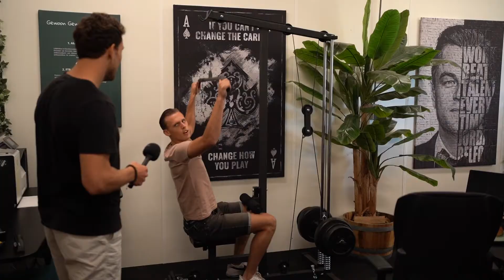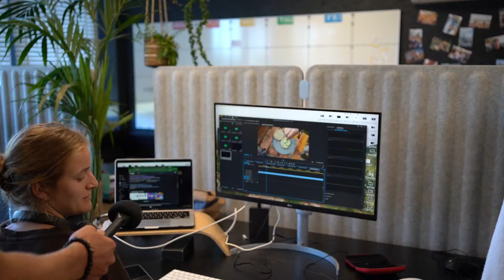#4 De Welvaere Weekly | De wijze les van Bas en hottub op meer dan 50 graden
De Welvaere weekly. De twee wekelijkse vlog voor een kijkje achter de schermen bij het meest ontspannen bedrijf in Nederland; Welvaere!

Deze week met een hele nieuwe klantenservice afdeling, hottubs die meer dan 50 graden zijn gestookt, nieuwe medewerkers en de Welvaere familie BBQ. Deelt bas een wijze les met ons en de quote van Jesse.

Wil je onderdeel worden van dit team en een glansrol pakken in de Weekly kijk dan op werkenbijwelvaere.nl